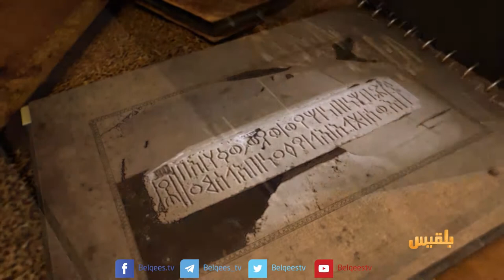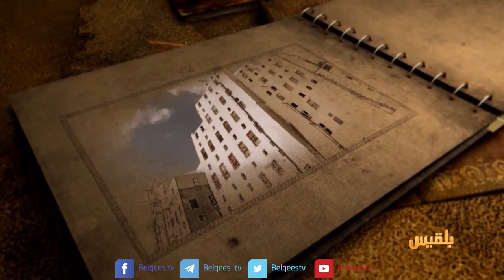اليمن وصراع البحار | برنامج اليمن اصل الحكاية